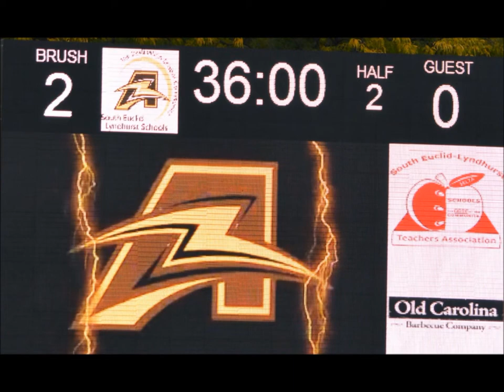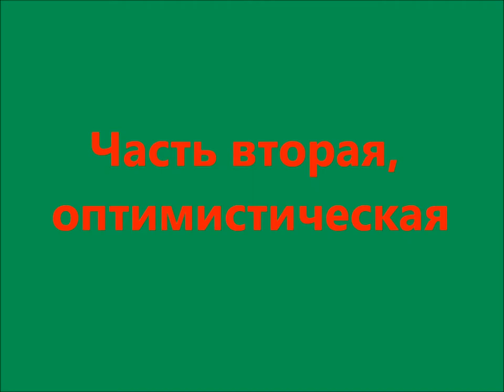Brush Soccer 2014